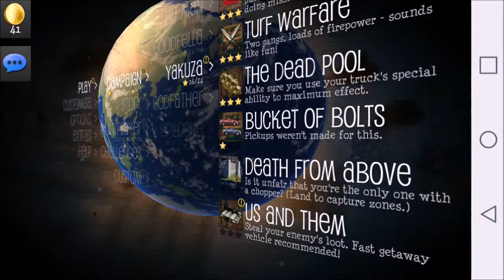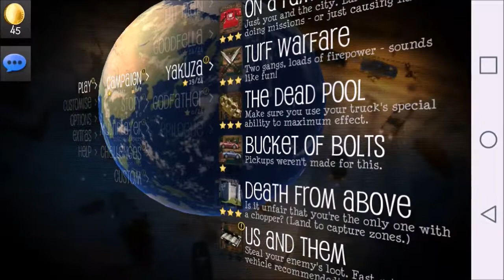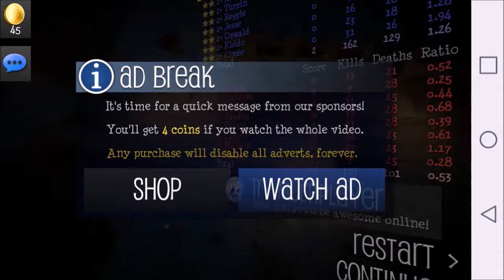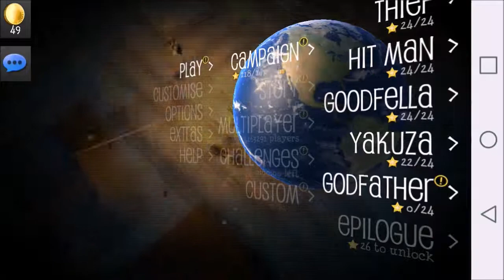WHOEVER DID THAT...THANK YOU!!!! Payback² Campaign mode part 10